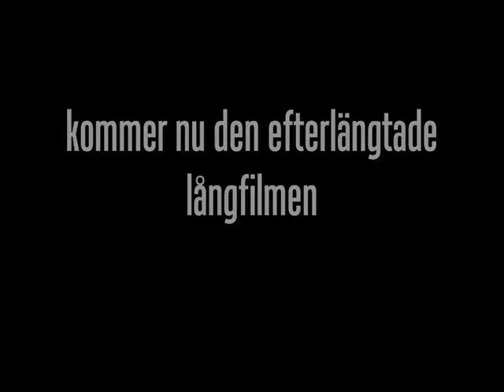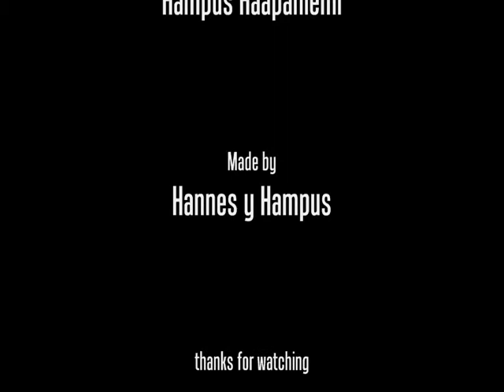Hyper Speed Hannes 3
Den efterlängtade 3:an ;)